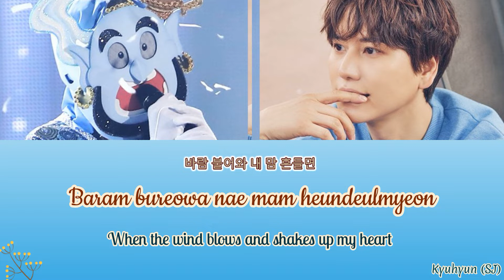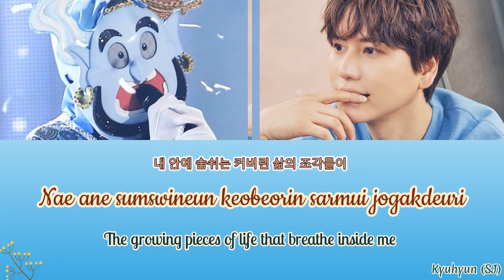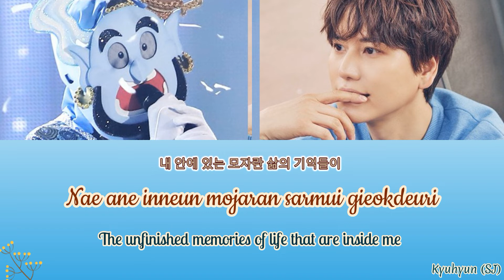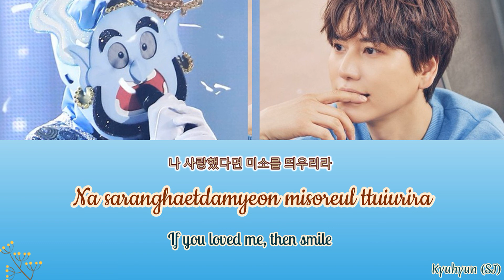Kyuhyun (지니) - Memory of the Wind (바람기억) Lyrics Han/Rom/Eng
Description Song :
Song                 : Memory of the Wind (바람기억)
Artist                : Naul
Genre               : Ballad
Release Year  : 2012
Album              : Principle of My Soul

Credit :

• Hangul : Daum

• English : popgasa